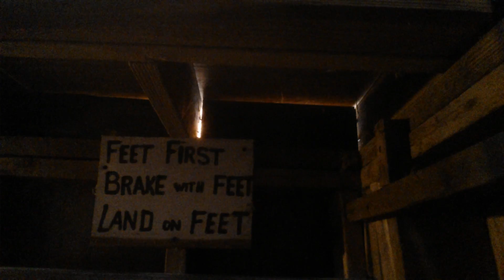Going to the Sniper Tower